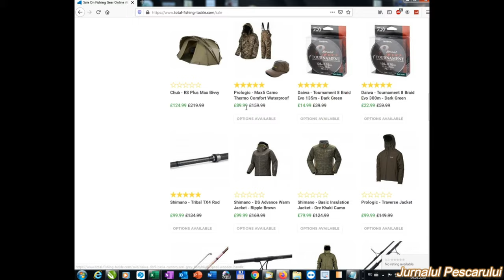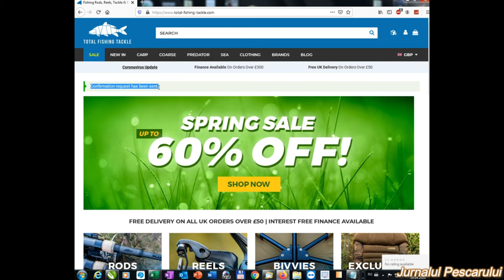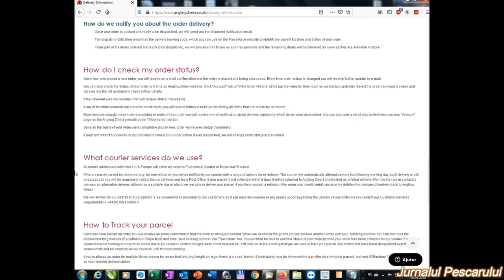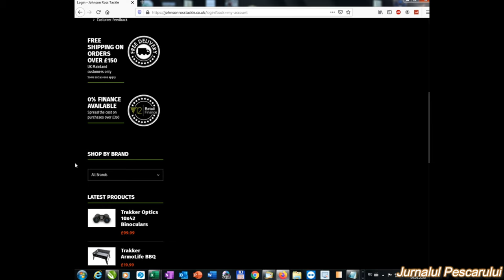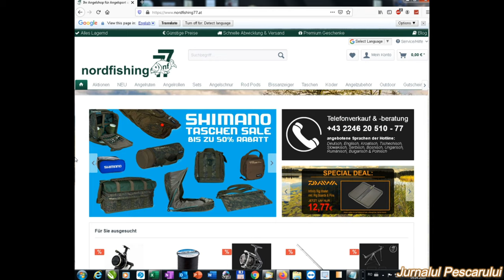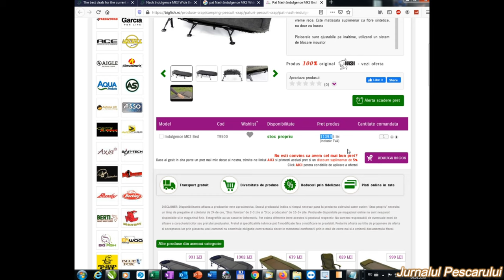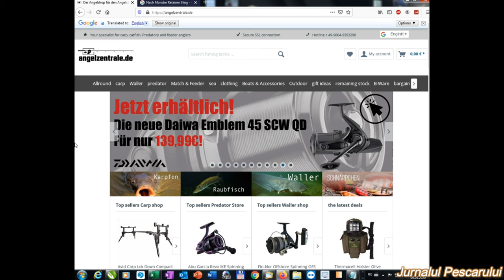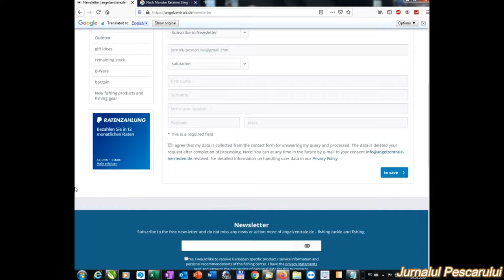Cele mai bune 5 alternative internationale la magazinele online de pescuit din Romania- top personal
Astazi m-am hotarat, fortat fiind sa stau in casa din cauza acestei pandemii a virusului Covid-19, sa fac un clip pentru a va putea oferi si voua 5 alternative internationale ale magazinelor online de pescuit din Romania.
Lasati in comentarii si site-urile de unde ati comandat voi pentru a avea cat mai multe alternative.
Va mai urma un clip in care voi prezenta site-urile din Romania dar si internationale de unde putem cumpara echipamente de pescuit la mana a doua.

Daca informatiile oferite v-au fost de folos, nu uitati sa apasati pe butonul de like si de abonare pentru a primi notificarile noastre legate de premii, capturi, partide de pescuit.
Fire intinse!